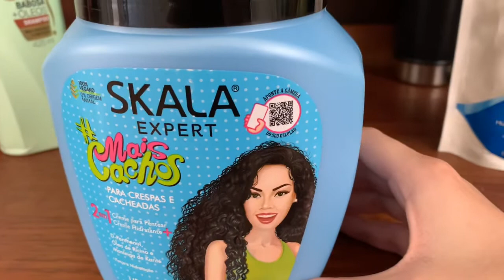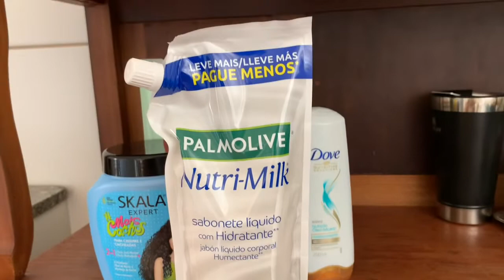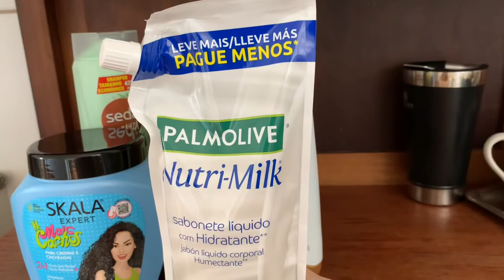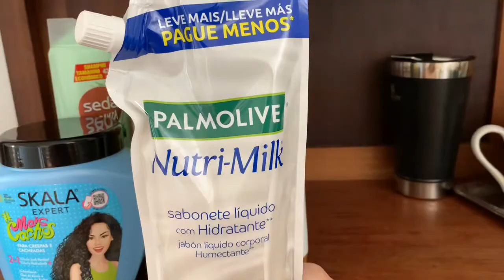Comprinhas de Farmácia￼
Olá meu nome é Ana Laura espero que gostem do vídeo￼

Meu Site natura cupom fevereiro